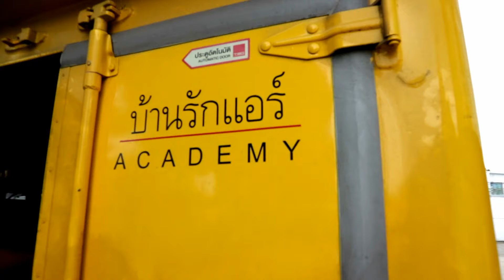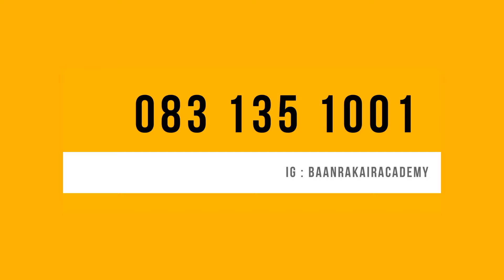วิธีล้่างแอร์ Daikin Inverter รุ่นใหม่ถอดล้างยังไง How to cleaning aircon Daikin Inverter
อธิบายขั้นตอนการล้าง การถอดล้าง daikin inverter